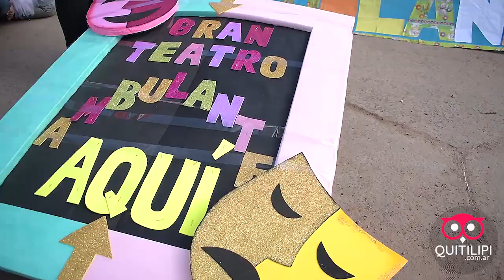Teatro Callejero Nivel inicial I N S Fátima